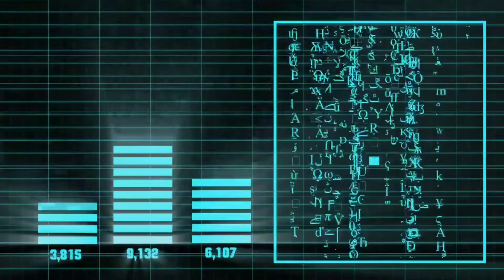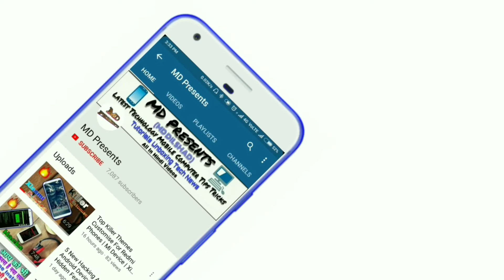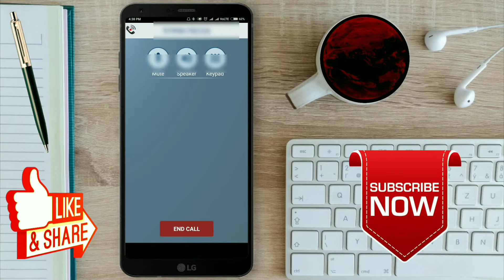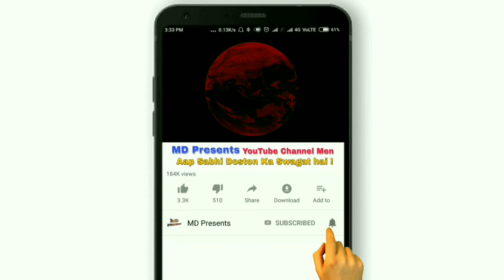Secret Calling Trick's For Android | Hidden Call Recording | Private Call | Free In Hindi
My Dear Friends:- Dosto aaj main aapko but Aane Wala Ek bahut Hai Kamal Ke secret Call karne ke baare mein Jab Kisi bhi Android mobile se kar sakte hain

Md Presents
MdPresents
Md Dilshad

***A Top 10 app in over 120 countries worldwide. New users get free credit***
Call Recorder allows you to record your outgoing telephone calls.

The entire call is recorded and saved on your phone and your phone only. Unlike other call recording apps your recordings are private and are not saved on a third party server.

You can use Call Recorder to make and record national or international calls from any Android device including tablets.

Call Recorder - IntCall is very easy to use: just like your phone dialer, you just make a call from the app and it will be recorded.

Your recorded calls can be:
- Played on the phone.
- Sent via email.
- Transferred to your phone (.wav format).
- Deleted.
You can also set a title for each recording.

The calls are made via our VOIP server that terminates the call to the recipient's phone. Since the calls are made via our VOIP server and the internet there are no additional call charges from your carrier and the calls will not be listed on your phone bill.
In fact you don't even have to have a sim installed to make the calls but you must have a good internet connection (WiFi/3G).
Using VoIP means the app supports Android devices that do not enable native recording. It also means that both parties will recorded equally well.

*** This app is not free ***
We provide free installation,free one time credit and a free test call to our answering machine so you can experiment with the application and make sure you are satisfied with the audio quality and the recording process.

Additional credit to make calls can be bought with Google wallet at the account tab.

The price list can be viewed from the account tab.

Before using the application, you must ensure that the recording of conversations is legal in your country.
Telestar LTD is not responsible for your use of the application.